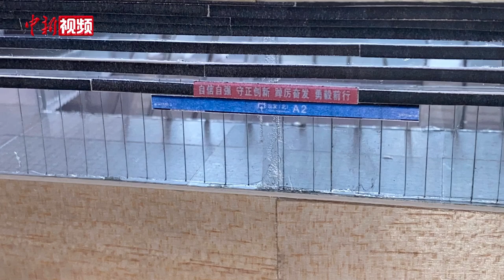“95后”兰州青年1:160还原西部最大客运枢纽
似针眼般大小的车站横幅标语，比指甲盖还小的列车检票口……近日，“95后”兰州青年打造1:160兰州西站模型视频，在新兴网络社交平台走红。兰州西站是中国西部最大规模的路网型铁路客运枢纽站，也是中国铁路总公司规划的十大区域性客运中心之一。自幼喜欢做模型的朱致远，在外求学和工作过程中发现人们对兰州的印象仅仅只是一碗面，便想通过自己这项特长制作出兰州西站微缩模型来展示丝路新风貌，也希望能够让更多人了解自己的家乡。